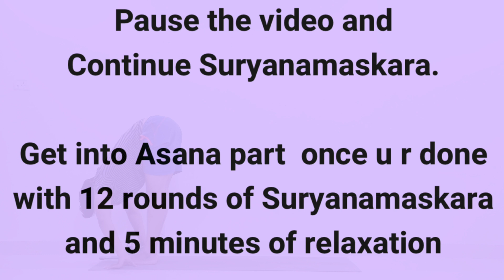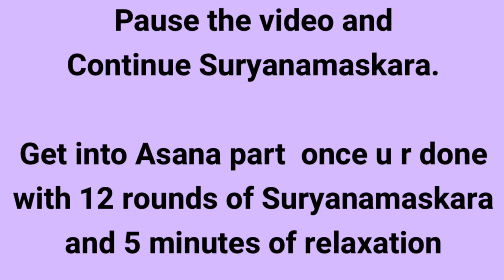Yoga at Home : Class 38